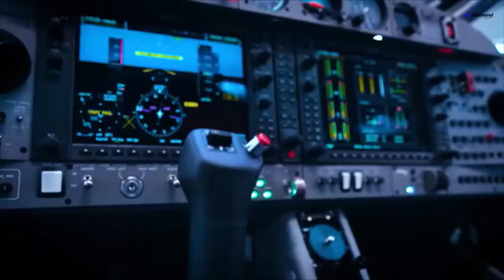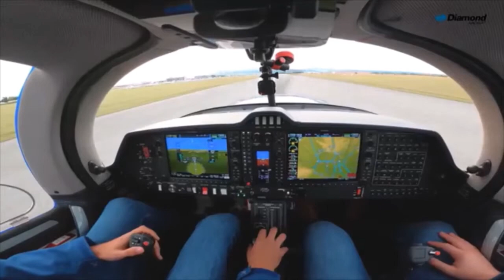Diamond DA40 / DA42 - DA40 Series Four seat versatility - AeroAfrica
Designed for pilot's satisfaction For luxurious comfort and style, available features include premium leather interiors in several designs and colors, adjustable pilot seatbacks and lumbar support, electrically adjustable rudder pedals, electric air conditioning, and much more.